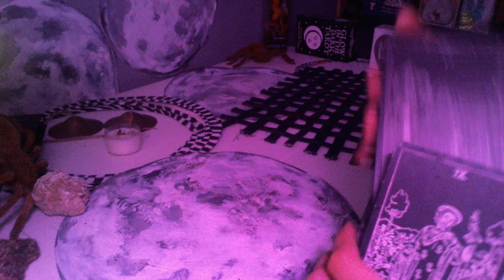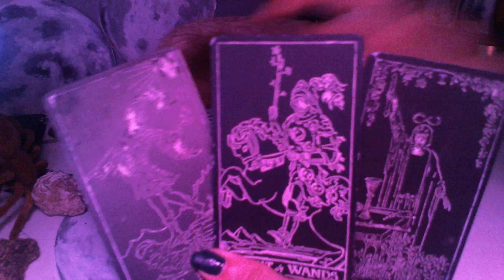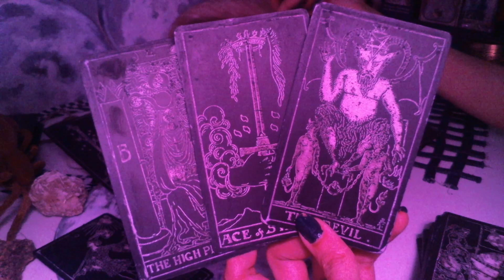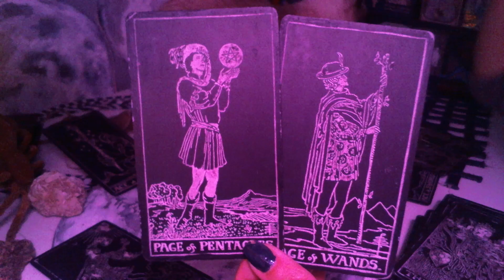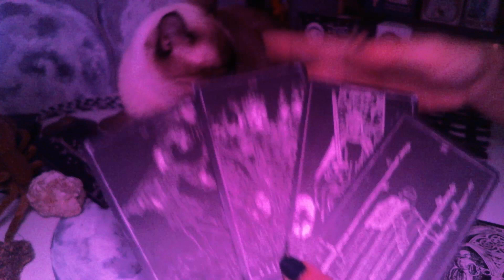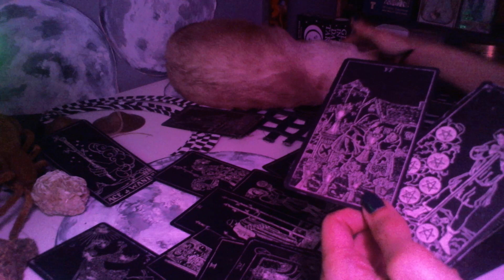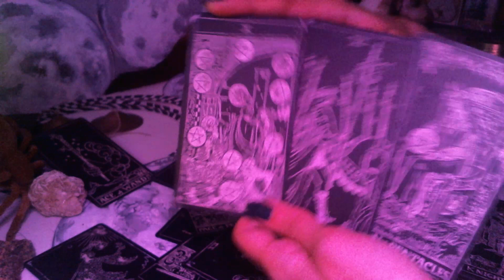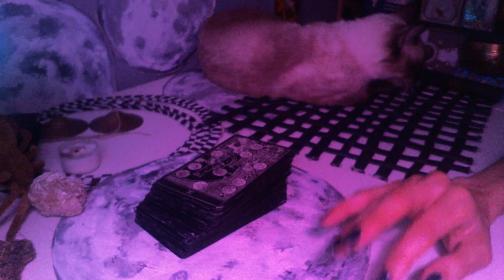Cancer tarot. "Every Step You Take"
A Waxing Crescent Moon phase dailytarot tarotreading for Cancers. I see a secret admirer coming forward.

Blessings 💕